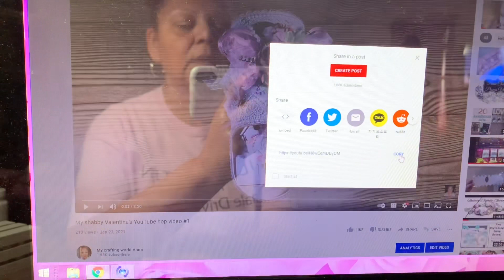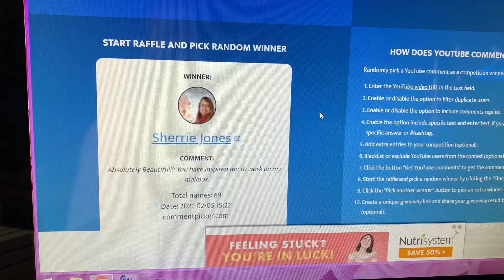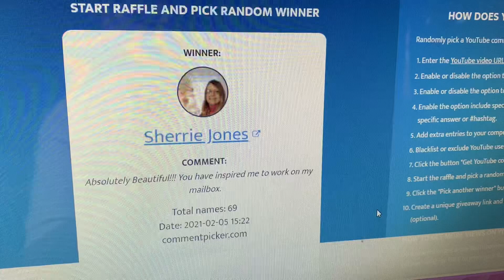My shabby Valentine hop winner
Congratulations 👏🏼👏🏼👏🏼